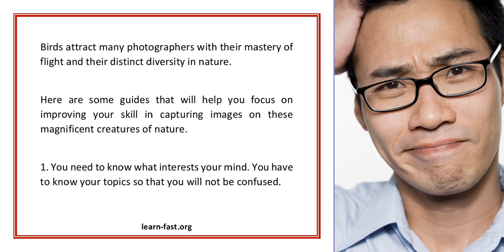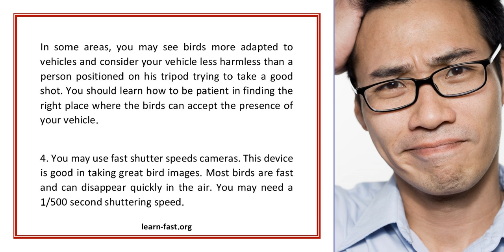Learn How To Develop Your Technical Skills In Nature Photography